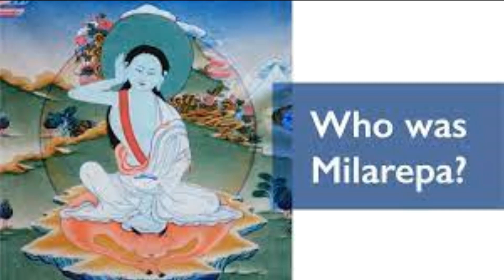CIEN MIL CANCIONES DE MILAREPA #1/29 - (JETSUN MILAREPA) -AUDIOLIBRO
Este libro revela las ideas y las enseñanzas más profundas del budismo en historias fascinantes que narran la experiencia personal de Milarepa en situaciones específicas, las que dan lugar para hacer descripciones claras y evaluaciones inequívocas de vivencias críticas yóguicas, incluyendo aquellas de las etapas más avanzadas, hasta la fecha no reveladas en otras escrituras.